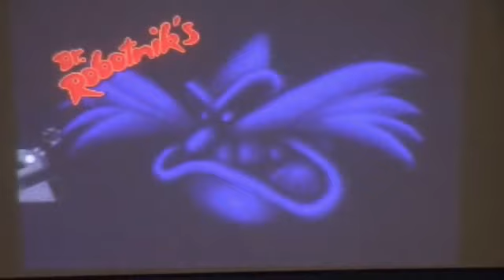Dr. Robotnik's Mean Bean Machine review for the Sega Genesis TRAILER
Dr. Robotnik's Mean Bean Machine is owned by Sega/Compile, 1993
See more Sega reviews in my Genesis Gauntlet playlist series.